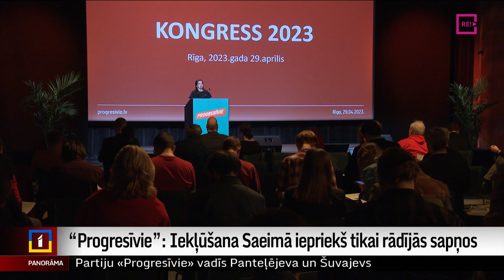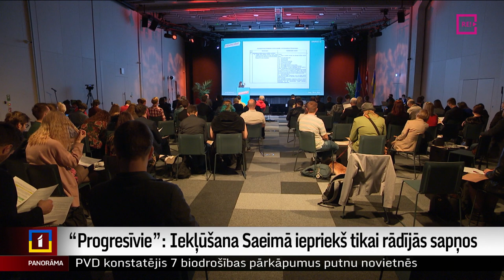“Progresīvie”: Iekļūšana Saeimā iepriekš tikai rādījās sapņos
Arī “Progresīvo” kongresā – apņēmības pilns noskaņojums. Jo, citējot partijas Saeimas deputātus, pirms gada iekļūšana Saeimā varēja tikai sapņos rādīties. Nu izvirzīti jauni mērķi, to vidū – turpināt cīņu par Stambulas konvencijas ratificēšanu.  Plašāk par šo kongresu – Dāvids Freidenfelds.